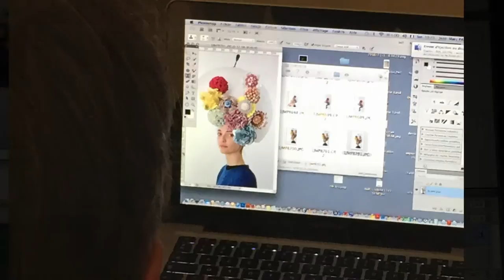Houlès advertising campaign - Making of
Explore the making of our first advertising campaign in the US!
Stylism : A. des Robert - Photo : J.M. Palisse